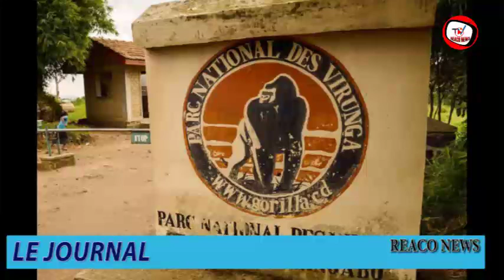DANIEL SAFU CONTRE OLIVIER KAMITATU, RENCONTRE ENTRE DENIS SASSOU N’GUESSO ET FELIX TSHISEKEDI